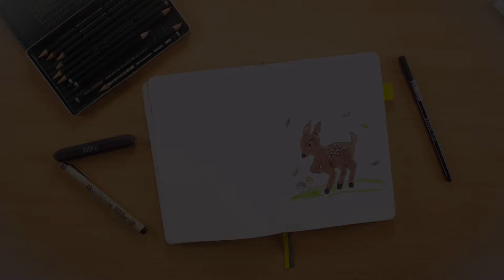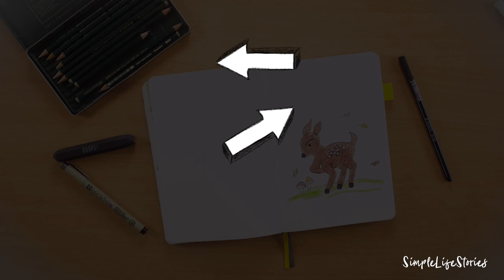So malst du ein Rehkitz (nicht nur für dein Bullet Journal)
Lerne in diesem Tutorial wie du ein Rehkitz malst und noch eine Lichtung hinzufügst.
Wie immer findest du das Tutorial, wie du das Rehkitz malst, in unserem Shop. Dort findest du aber auch die Cover Page, die du ausdrucken und in dein Bullet Journal einkleben oder mit Graphit Papier übertragen kannst